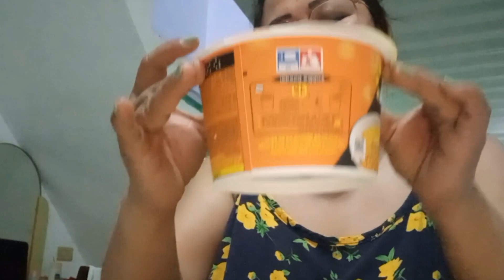Korean noodles.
ang sarap kumain  ganito pala kasarap ito kaya try nyo din mga ka yt ka kaibigan. yummy talaga delicious.

thank you so much for watching my video and hope to see you next time again please subscribe comments below share and like and also ring the notification bell salamat po shukran merci arigato gracias denki gamsahabnida .